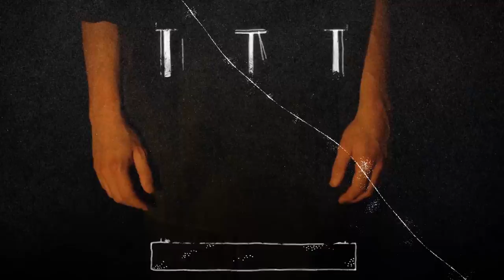Eaves - As Old As The Grave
"As Old As The Grave" - taken from the debut album "What Green Feels Like" out now.

Video directed and produced by Sam Caldwell.